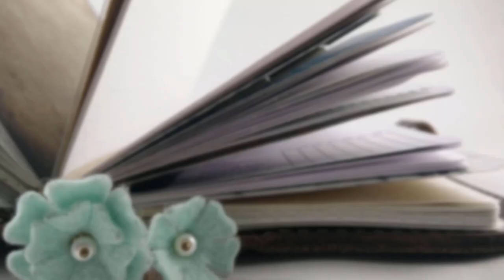MY BIRTH STORY | What Can I Remember?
I never told my whole birth story last year when my daughter came, so here it is now, as much as I can still remember.

What things have you forgotten about your own most important memories? Tell me below!